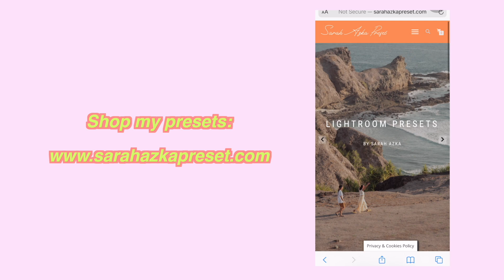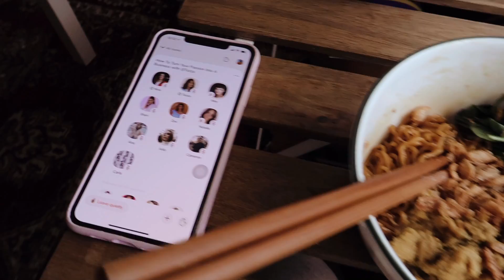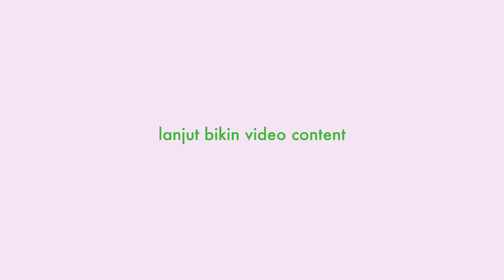the REAL day in the life of an ~iNfLueNcer~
HI!

Ryan Little - wish you were here.